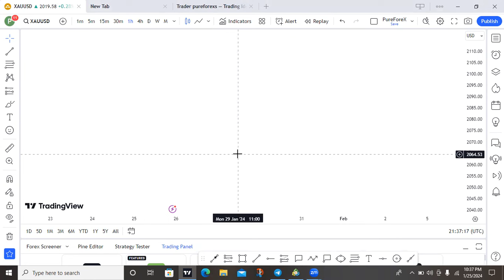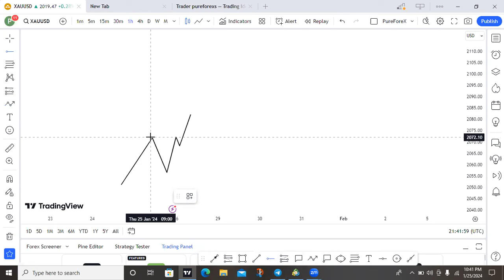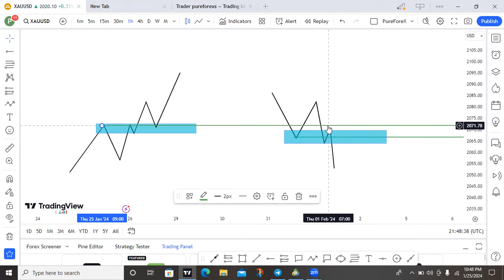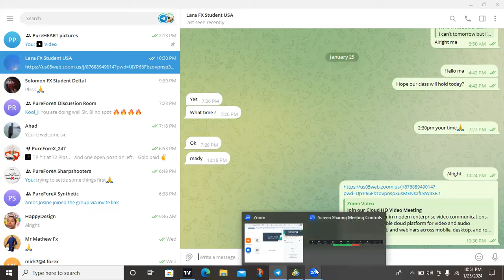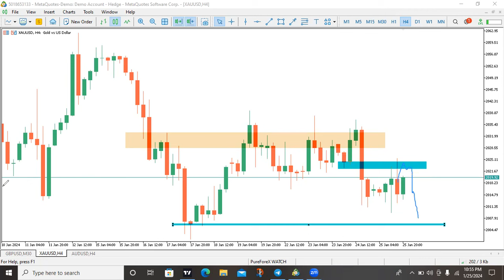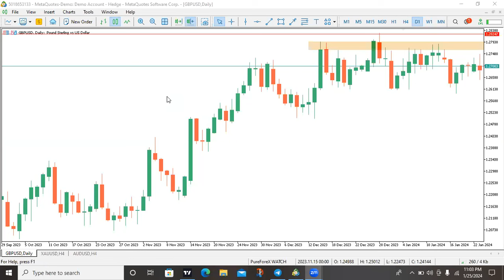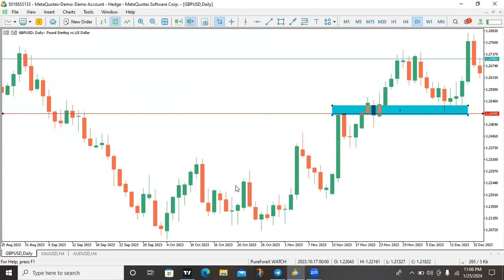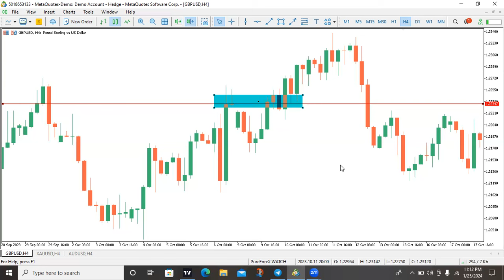Live Mentorship with SNRC1 Setup.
SNRC1 setup criteria.

Fellow me on Instagram to be updated on what I do on daily/weekly bases.